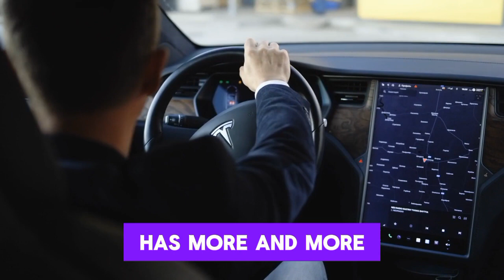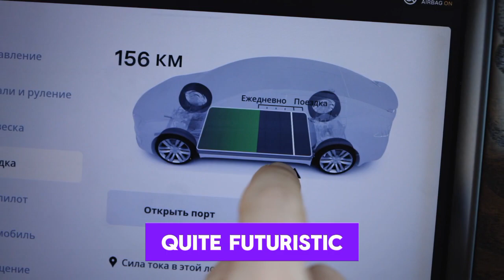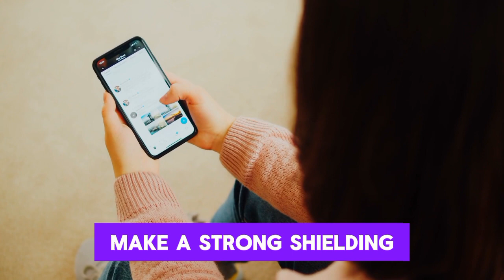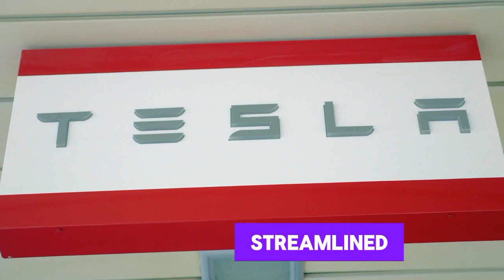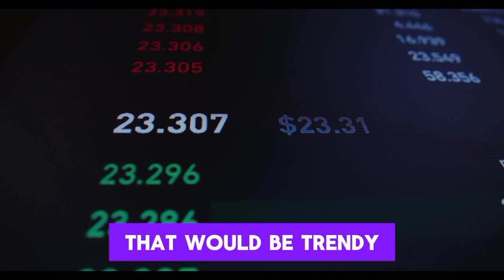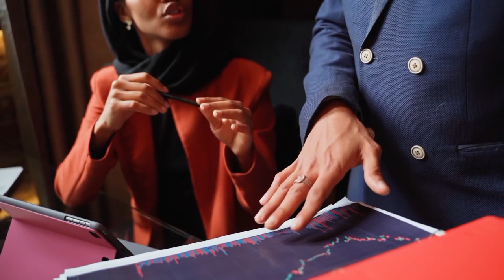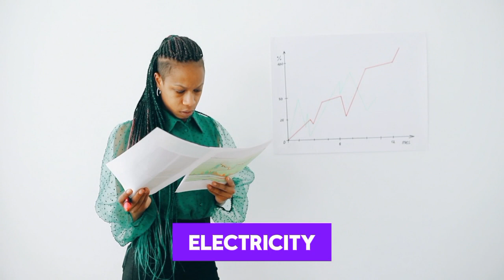Elon Just Leaked Something MASSIVE